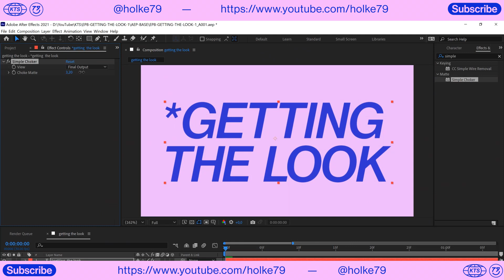KTS - Kinetic Type Series® - Preview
KTS - Kinetic Type Series®
I do the channel for free and in my spare time. If you want to consider a contribution, I will appreciate it a lot
A 100% Free and chaotic YouTube channel.
I'm Holke79 and I'm a motion designer mainly doing kinetic typography. As far as I can remember, I always loved typography and letters. Now I'm a proffesional motion designer. I've been doing this job since 2004 so I know a couple of things about it. That leads us here: I want to share some of my knowledge and help you have as much fun as I have animating and designing. For free.
My goal is to spread the love for graphic design and animated type around and build a nice community of enthusiasts.
I' m reading your comments on the videos to improve tha channel. I want to learn from you too!